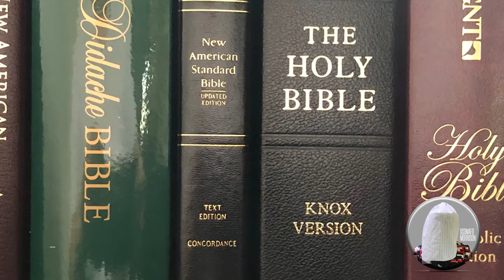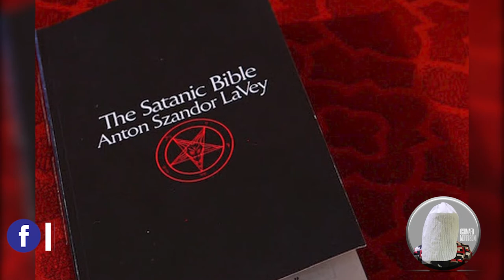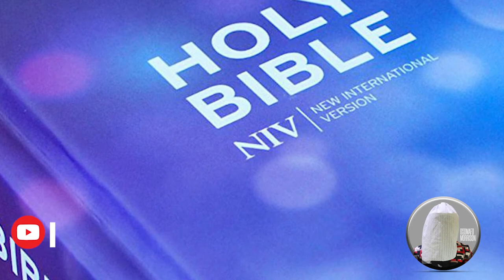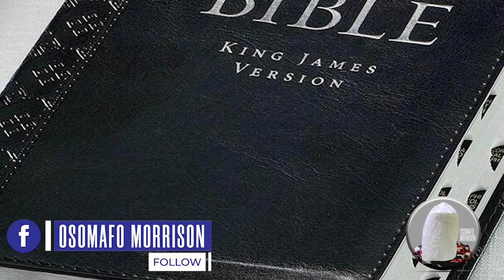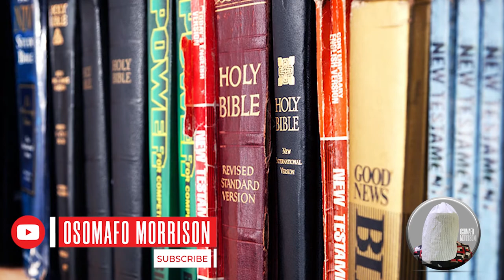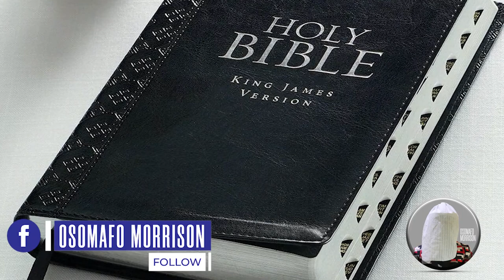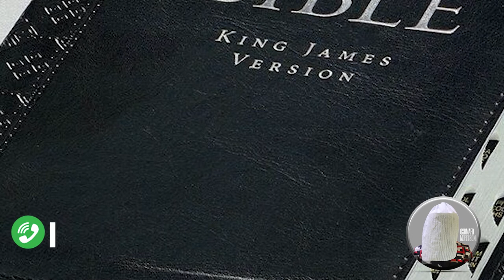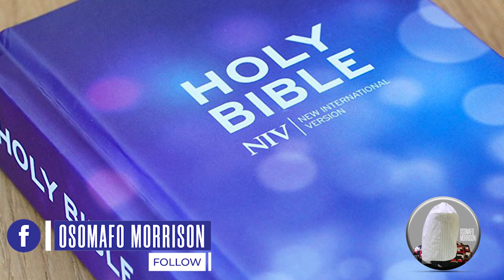DECEPTIVE SATANIC ANTI - BIBLES IN THE WORLD (PART 2)